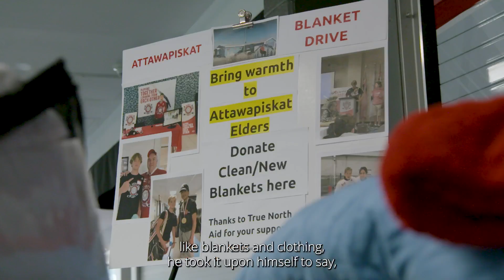2023 OMHA-Dairy Farmers of Ontario Bursary Winners